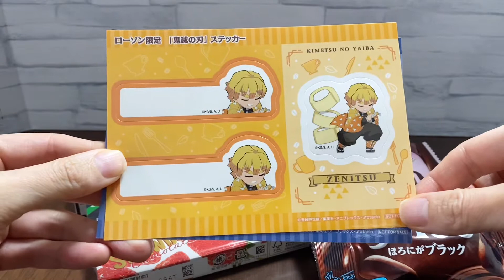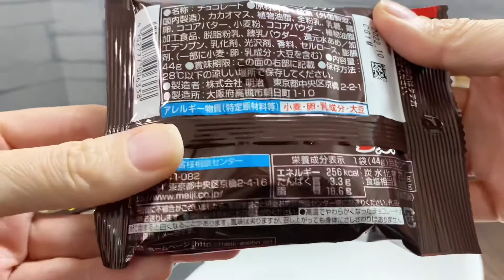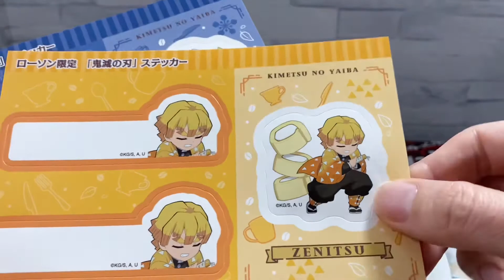Demon slayer prize sticker that I got at LAWSON conveniencestore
I got two "Demon Slayer" stickers. You can get one sticker by buying three chocolates at the Japanese convenience store "Lawson". These stickers are not for sale and are for a limited time only. There are many types of stickers, but the design of the stickers you can choose depends on what you buy.